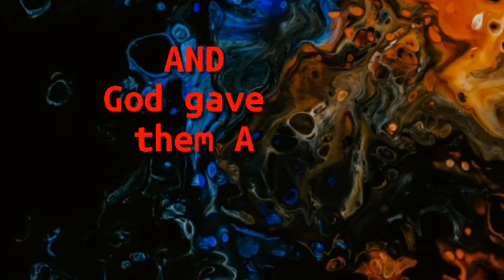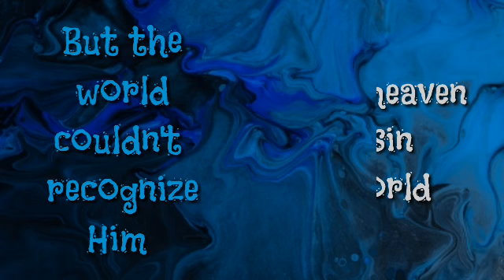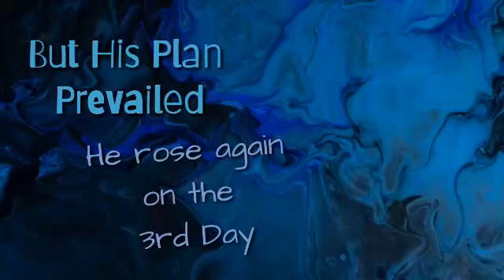The story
Story of greatest love